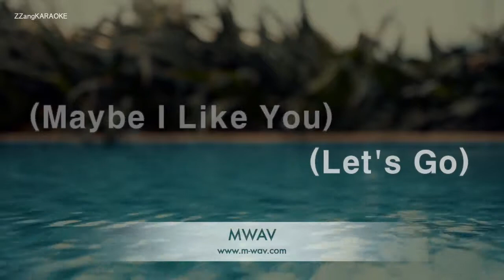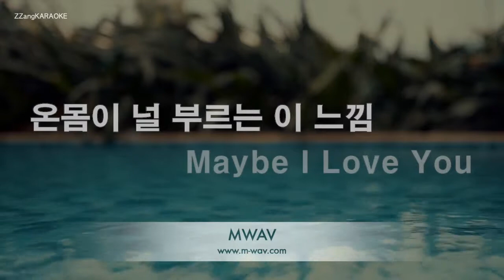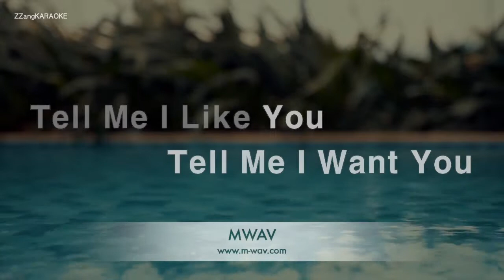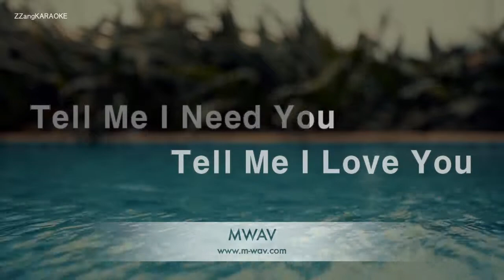[짱가라오케/원키/노래방] 하성운(Ha Sung Woon)-오.꼭.말(Tell Me I Love You) [ZZang KARAOKE]